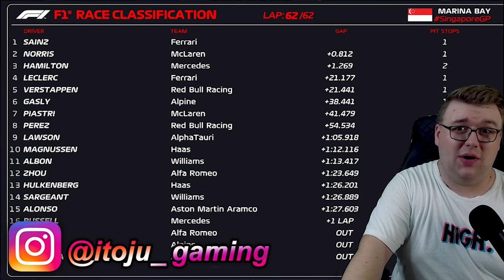Blamage von RedBull, Crash in Final Lap & Sainz half Norris Podium! | RACE RECAP | SingaporeGP 🇸🇬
Das spannenste Rennen der Season, die RedBull mit einer blamage, Russell der in der Finalen Runde Crashte und Sainz der alles gab!

TAGs.
Singapore,
Große Peis von Singapur,
Marian Bay,
Sainz, Hamilton, Leclerc,
Vertsappen
Hamilton
Racing
F1,
Formula 1